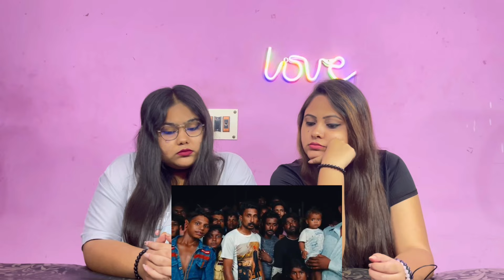Stefflon Don - Dilemma ft Sidhu Moose Wala, GuiltyBeatz & Steel Banglez | SISTERS REACTION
Hey Guys, here is our HONEST Reaction and Review on Stefflon Don - Dilemma ft Sidhu Moose Wala, GuiltyBeatz & Steel Banglez

Original credits and video link:-